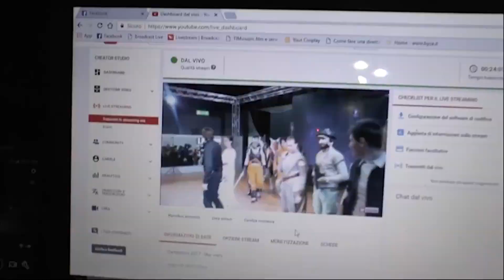Milano Comics 2019 Estivo Sabato - Kpop Contest 15